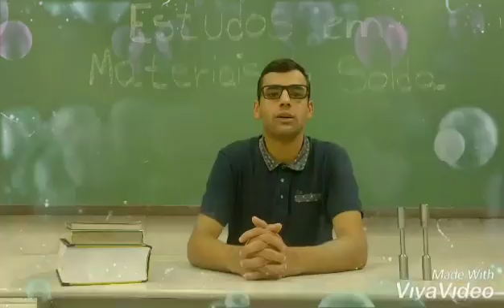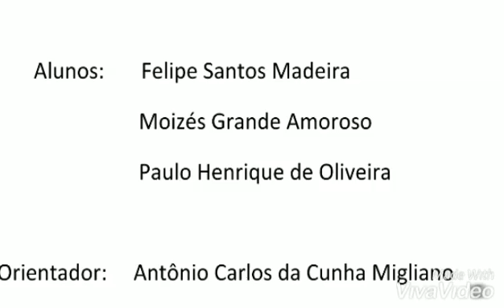28 de maio de 2019